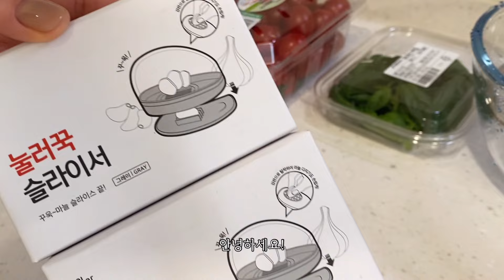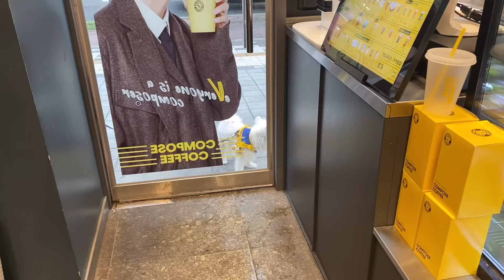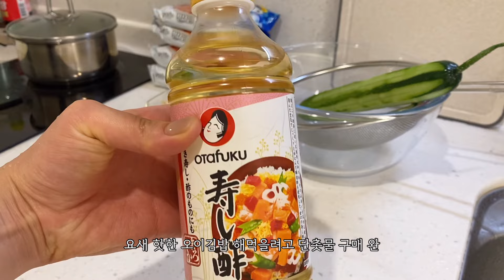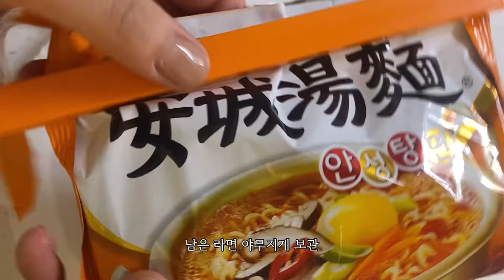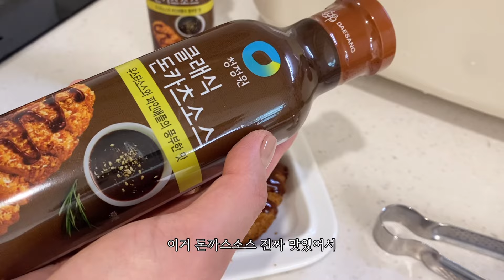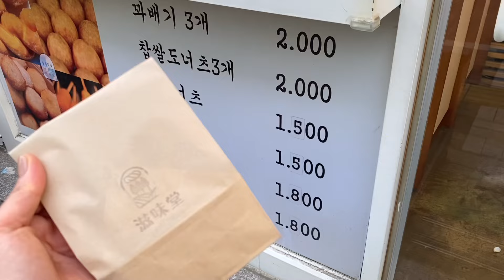Eng[자취브이로그]바질브리치즈파스타 만들어먹고 골빔면, 오이김밥, 김치볶음밥 만들어 먹는 자취생요리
안녕하세요! 이번영상은 일,월 휴무에 집에서 밥해먹고 쉬는 자취생일상입니다. 오랜만에 바질브리치즈파스타 만들어먹고 요새 핫한 오이김밥에 골빔면, 김치볶음밥 만들어 먹었어요! 재미있게 시청해주세요❤️